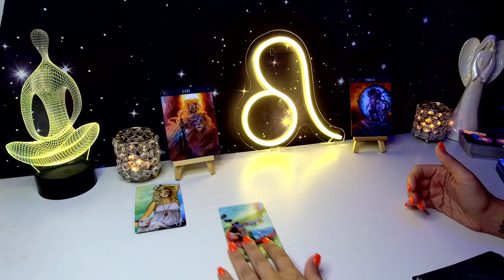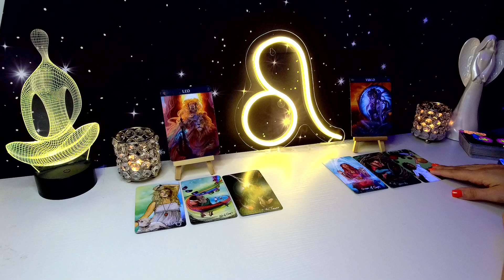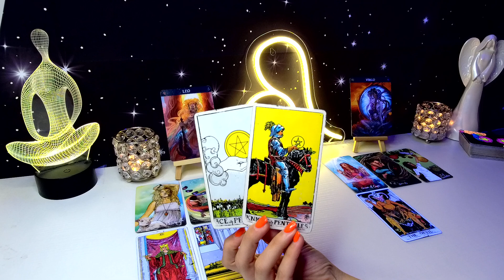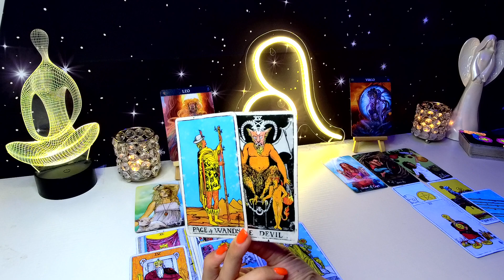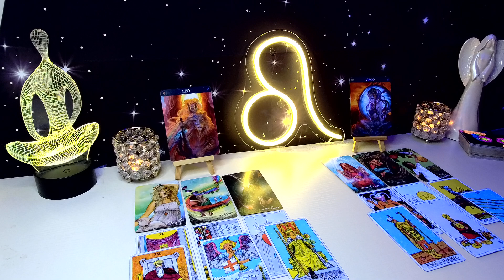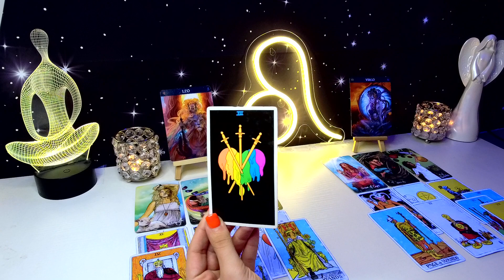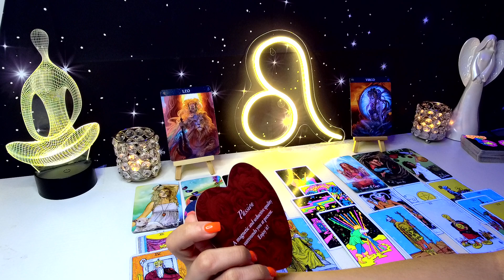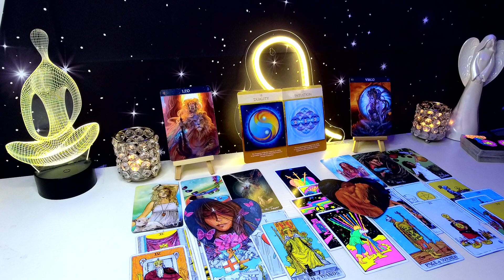*LEO + VIRGO* DANCING WITH THE DEVIL⚔️ITS TIME TO DANCE TO A NEW SONG🥀